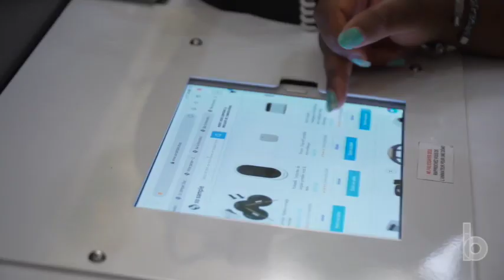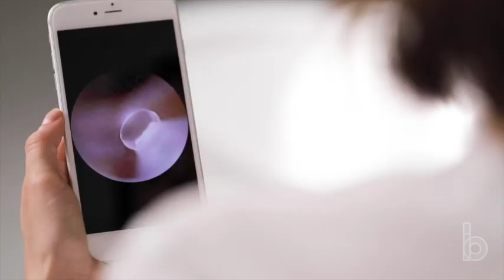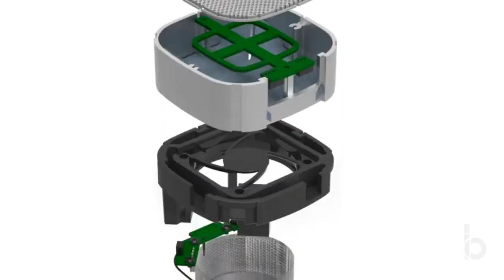La fin des coton-tiges, un purificateur d'air ultra compact et un traducteur portable instantané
Le meilleur de l'innovation est maintenant disponible en ligne à travers des vidéos de présentations, des unboxing, et des lives pour répondre à toutes tes questions !